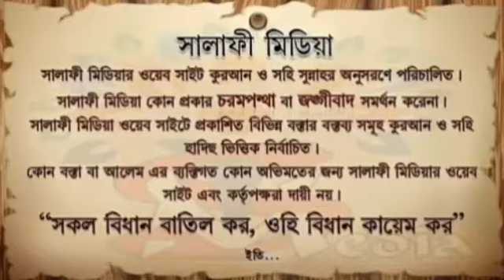তারাবীর নামাজে চার রাকাত পর পর মুনাজাত করা যাবে কি BY শাইখ আব্দুল হামিদ ছিদ্দিক